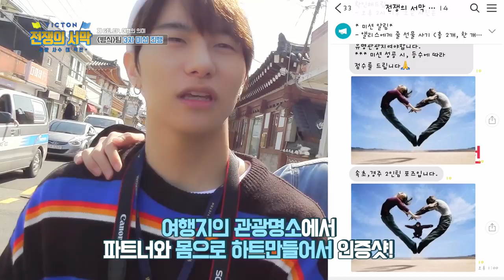VICTON 자체 리얼리티 '전쟁의 서막 - 분량사수 대작전’ 6화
빅톤의 팀워크를 다지기 위해서
직접 플랜을 짜서 자유여행을!
빅톤에 대한
빅톤에 의한
앨리스를 위한
굉장히 사적인 방송!

가장 많은 분량을 차지할 팀은 과연 어느팀인가!?

VICTON 자체 리얼리티 '전쟁의 서막 - 분량사수 대작전' 이
매주 목요일 오후 6시에 방송됩니다 :)

많은 기대부탁드립니다 :)